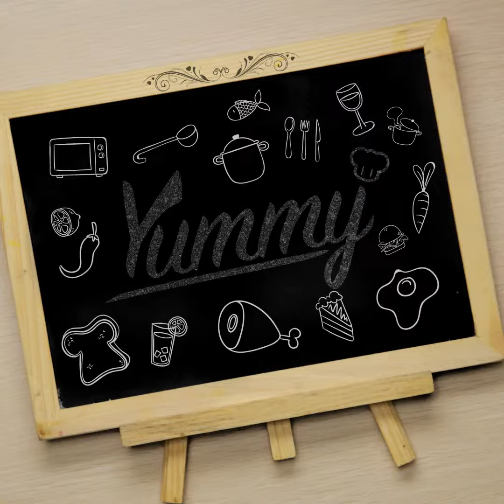Resep Warteg Kimbab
Video Resep Warteg Kimbab ala Yummy ini enak sekali dan mudah dimasak dengan 5 langkah. Baca resep lengkapnya di
STEP 1 - 0:05 Buatlah telur dadar tipis dari 2 buah telur (buatlah setipis mungkin). Angkat dan sisihkan.
STEP 2 - 0:12 Tumis bawang merah dan bawang putih hingga harum dan layu. Tambahkan tahu dan tempe ke dalamnya. Goreng hingga tahu dan tempe setengah matang.
STEP 3 - 0:23 Tambahkan kaldu ayam ke dalam tumisan tempe, tahu dan kecambah. Masak hingga meresap. Angkat dan sisihkan.
STEP 4 - 0:36 Letakkan telur dadar di atas talenan. Isi dengan nasi, tumis tempe dan tahu, tambahkan juga tumisan sawi dan kecambah.
STEP 5 - 0:48 Gulung hingga menyerupai kimbab. Sajikan.